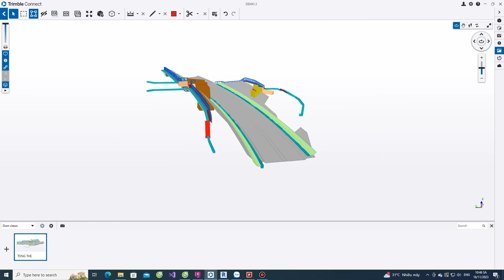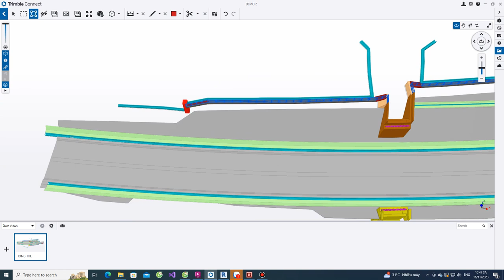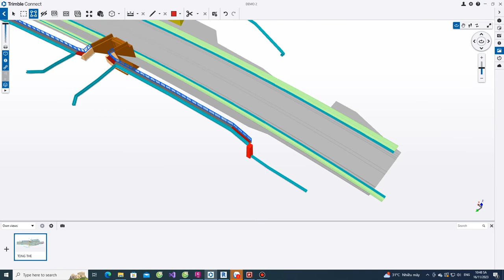CIM for Japan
Mô hình LOD300 cho hạ tầng kỹ thuật bên Nhật Bản!